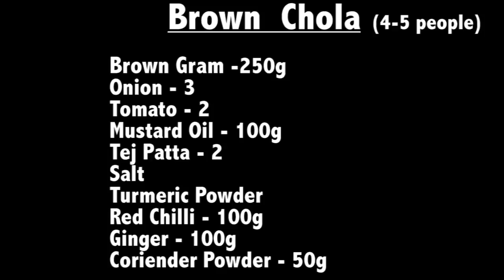Tasty Brown Chola | स्वादिष्ट काले चने के छोले Indian Food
Vlog India, A happening channel containing diversified elements of joy & pleasure. Ranging from Travel, Fashion, Food, Health  Adventure, Nature, Culture...etc.